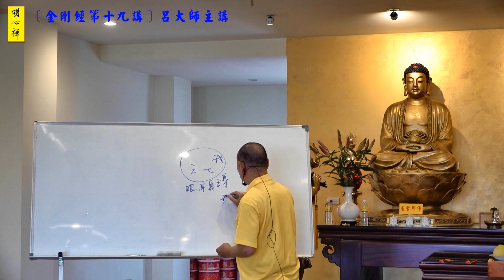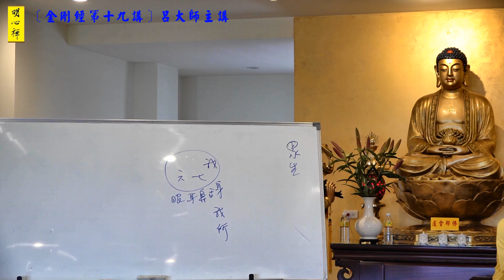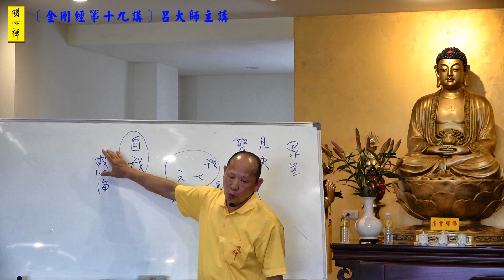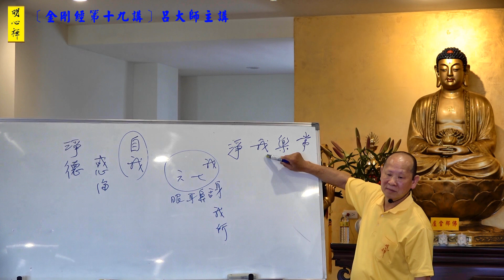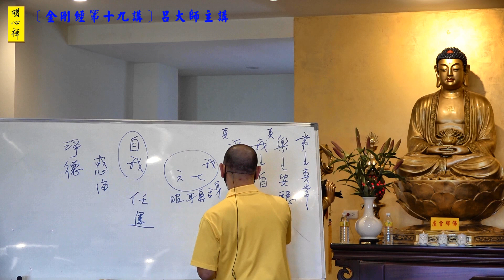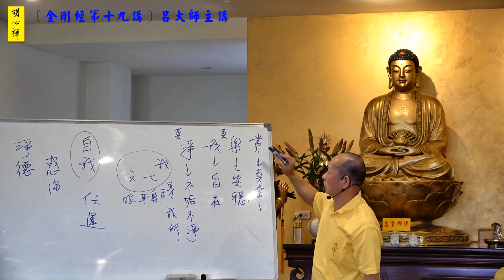呂大師開示《金剛經》第十九講part1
題材1:這部經的功德
課本:P.119-123
給想要認識正法修行方式的大眾人士，歡迎到我們的部落格及明心禪參觀